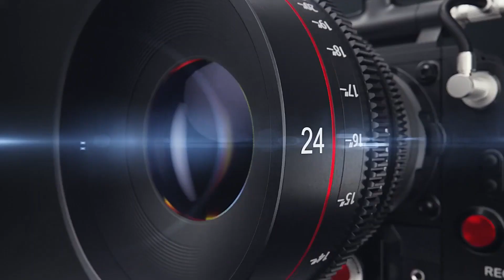PANKAJ WEDS PRIYA PRE WEDDING JASSI DIGITAL STUDIO { }